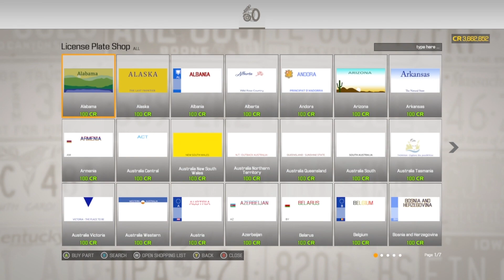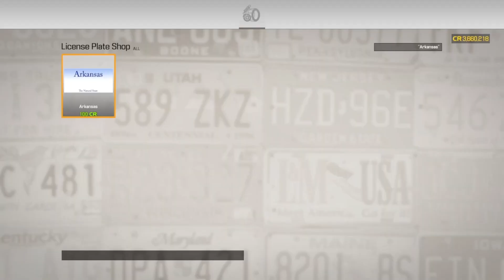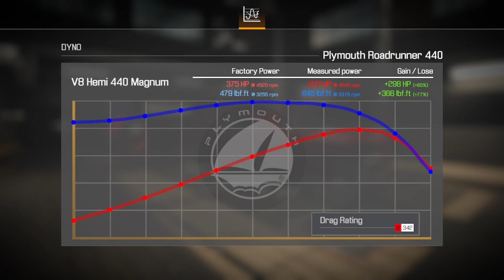650hp plymouth roadrunner rebuild